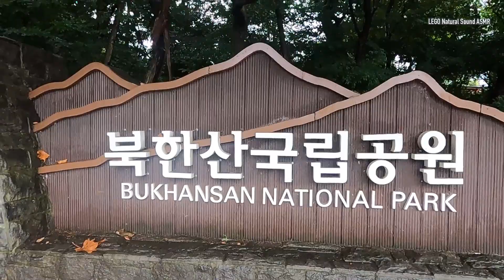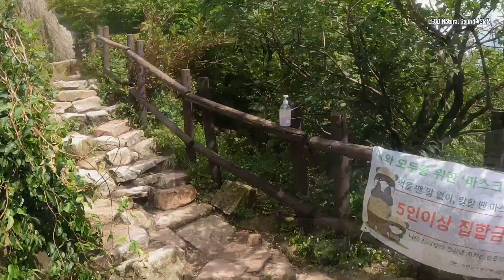Climbing Bukhansan Mountain -ASMR-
It's my first time climbing Bukhansan Mountain and it's very nice! If you have a chance, you should go up Bukhansan Mountain too!